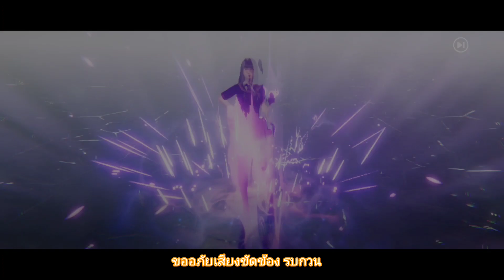Rise of Eros2023เปิดตู้สุ่มอาวุทประจำตัวจองมาเฟียที่รัก150ใบ!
เป็นยังไงกันบ้างครับผม
ไว้คลิปหน้าตะมารีวิวทั้งสองตัว
และพร้อมอาวุธประจำของเขา
ฝากทุกคนเป็นกำลังใจด้วยน่ะครับ
ช่วงอุปกรณ์มีปัญหามาก
เสียงพูดอาจจะไม่ปกติ และมีเสียง
ขัดข้องรบกวน ขออภัยด้วยครับ